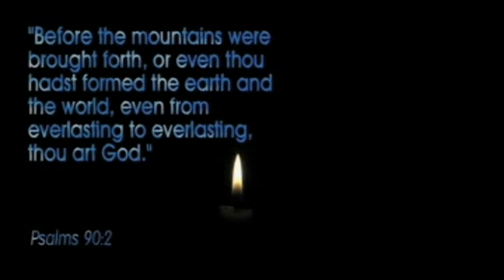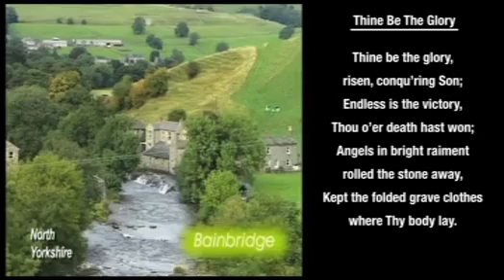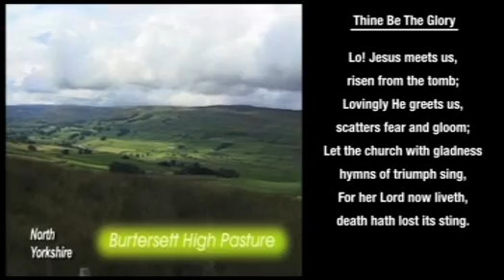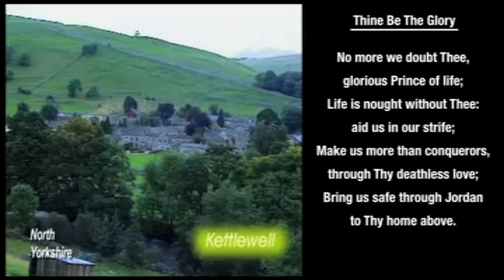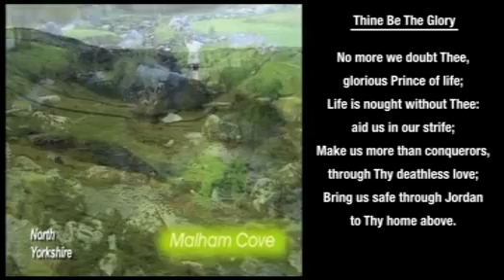Thine Be The Glory hymn with on-screen LYRICS